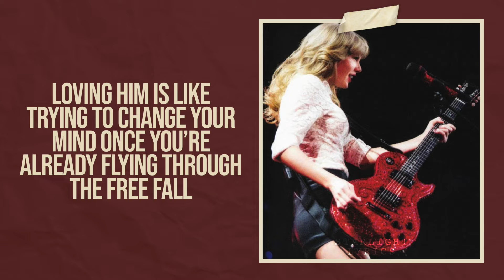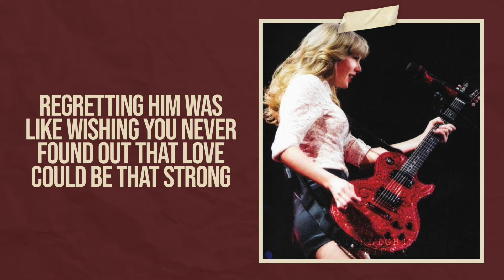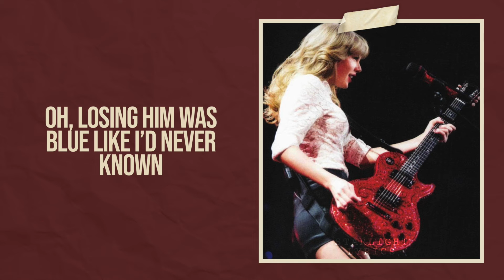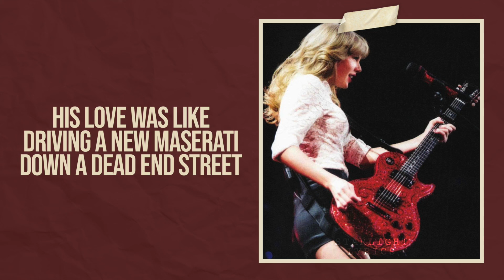Taylor Swift - Red (Taylor's Version) (Lyric Video) HD